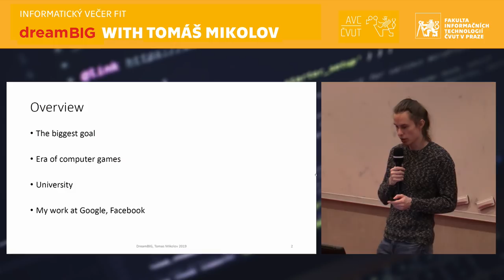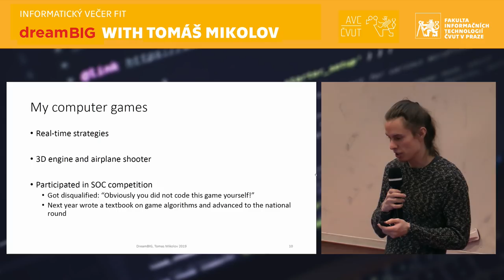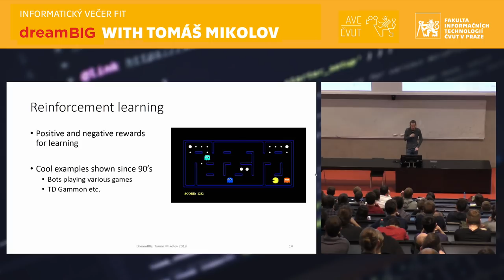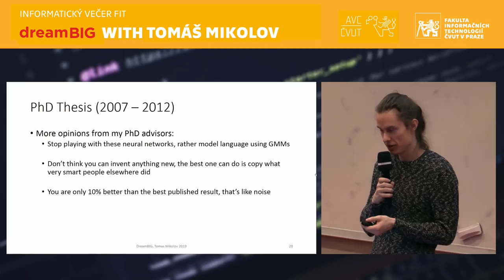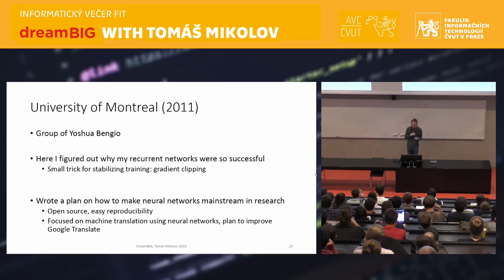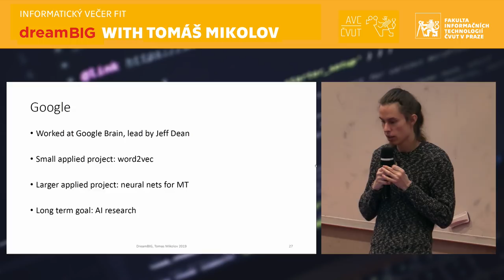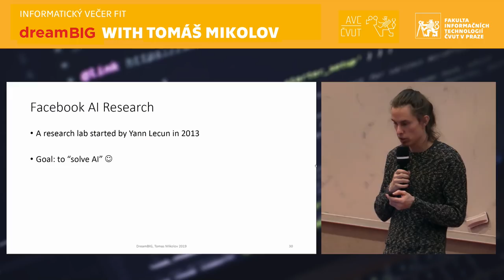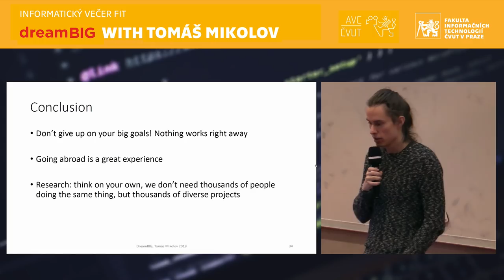Informatický večer — dreamBIG with Tomáš Mikolov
Během přednášky Tomáš představí svůj příběh, jak se dostal k výzkumu v oblasti umělé inteligence (AI), jakým způsobem se mu podařilo uspět a co mu naopak nevyšlo. Tomáš dále popíše své zkušenosti se studiem, životem a prací v zahraničí. Vylíčí také, co mu přinesla práce ve společnostech Google v Silicon Valley a Facebook v New Yorku.

Vyrobilo:
Audiovizuální centrum studentů ČVUT, z.s.